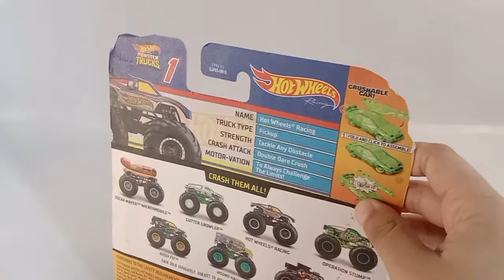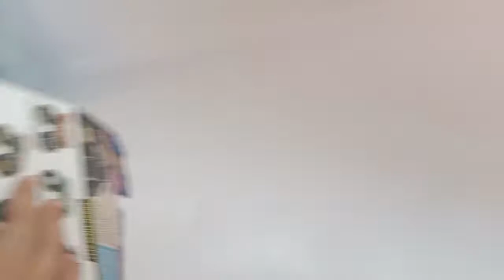Hot Wheels Monster Trucks - Hot Wheels Racing 1 (Blue) - Unboxing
From the Hot Wheels Monster Trucks live... Hot Wheels Racing 1. It's chassis is actually Bigfoot 18 or Bigfoot 15, depending on the driver.